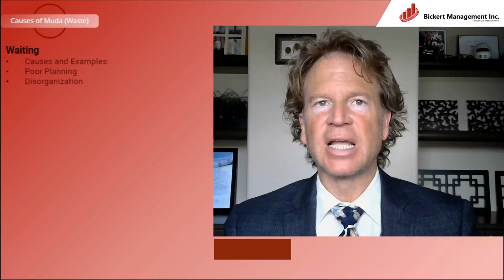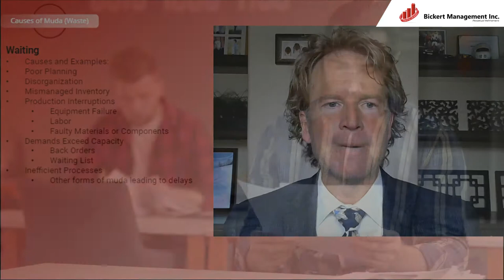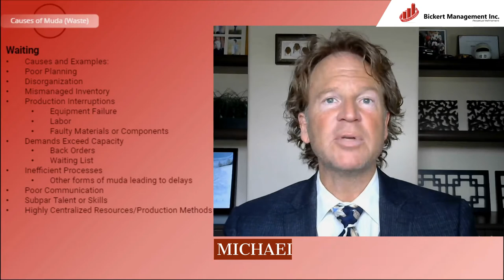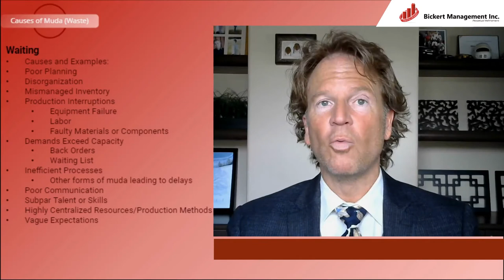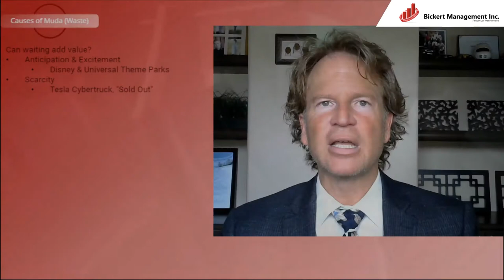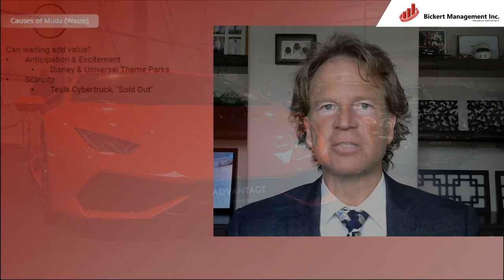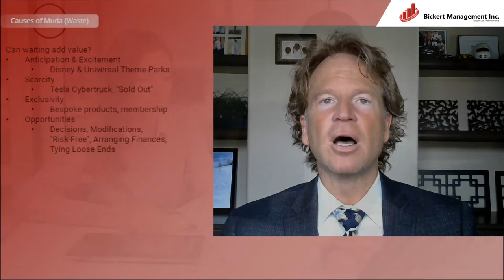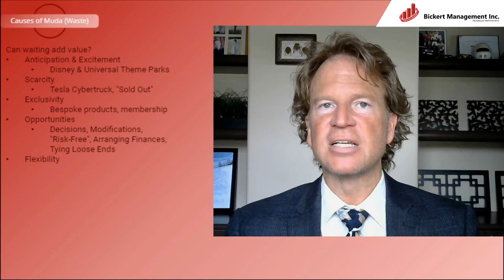A Deeper Look at Waste (Muda) 3: Waiting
In this video, Michael J. Bickert discusses the concept of eliminating waste or Muda. In this episode, we tackle one of the eight forms of waste which is Waiting. How do you eliminate this form of waste? Learn more about how you can do this and how it can help you grow your business by watching our video.

Suggest a Topic you want us to discuss by filling out our form

Episode Guide:
0:00 Start
0:30 Introduction: Waiting
3:34 Causes of Muda (Waste)
26:03 Conclusion